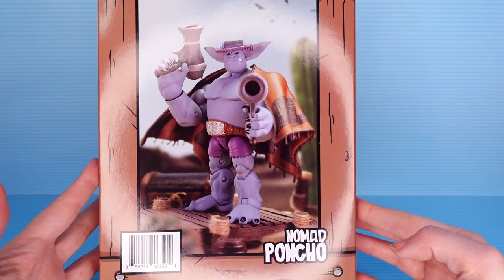Lone Coconut: Plunderstrong Nomad Poncho